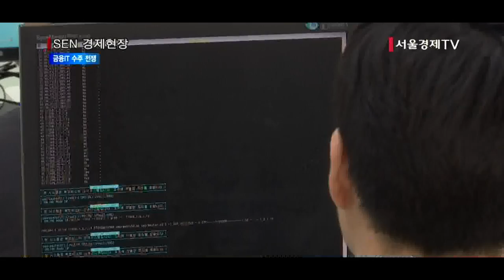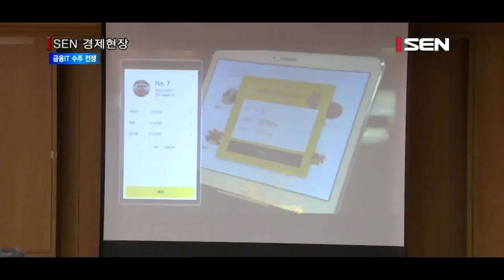[서울경제TV] 금융IT 수주 전쟁… SK ‘굳히기’ vs LG ‘뒤집기’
[앵커]
연초부터 금융권 차세대시스템 사업 발주가 줄을 잇고 있습니다.
국내 금융IT시장은 LG CNS와 SK C&C가 양분하고 있는데요. 대형 사업들이 잇달아 쏟아지면서 두 업체간 수주 경쟁도 달아오르고 있습니다. 보도에 정훈규기자입니다.

[기자]
올들어 금융권에서 대형 IT시스템 사업이 쏟아져 SK C&C와 LG CNS, 두 라이벌간 수주경쟁이 달아오르고 있습니다.
우선 SK C&C의 선전이 돋보입니다. 교보생명은 지난달 차세대시스템 구축 우선협상대상자로 SK C&C를 선정했습니다. 교보생명의 차세대시스템 프로젝트는 2,500억원대의 초대형 사업입니다.
우리은행의 차세대시스템 구축 사업에서도 SK C&C가 앞서 가고있습니다. 우리은행은 전산업무에 활용되는 계정계와 고객정보 관리·분석에 필요한 정보계를 나눠 분리발주를 진행하고 있습니다. 전체 사업규모는 교보생명과 같은 2,500억원대로 추산됩니다.
먼저 진행된 계정계 주사업자 선정에서는 SK C&C가 단독 입찰해 선정됐습니다. SK C&C가 잇달아 대형사업 수주에 성공한 가운데, LG CNS는 역전을 꿈꾸고 있습니다.
LG CNS는 산업은행 차세대시스템에 집중하기 위해 우리은행 계정계 사업에 전략적으로 참여하지 않은 상황입니다. 2,000억원대인 산업은행 차세대시스템 사업은 올해 남은 사업 중 규모가 큰 편에 속합니다.
LG CNS는 우리은행이 남겨놓은 정보계 사업에도 출사표를 던지고 SK C&C와 한판 승부를 준비하고 있습니다. 또 최근 LG CNS는 인터넷전문은행 카카오뱅크의 IT시스템 구축 사업을 따냈습니다. 카카오뱅크의 이번 사업은 약 1,000억원 규모로 예상됩니다. 기존 은행권 사업의 절반 수준이지만, 국내 첫 인터넷전문은행의 IT시스템 구축이라는 면에서 의미가 큽니다.
하반기에는 BC카드, 흥국생명 등이 차세대시스템 구축 사업에 나설 것으로 예상됩니다. SK C&C가 소폭 앞서 있지만, 올해 내내 금융권에서 차세대시스템 사업 발주가 이어지는 만큼 LG CNS의 역전 가능성도 적지 않은 셈입니다. /서울경제TV 정훈규입니다.